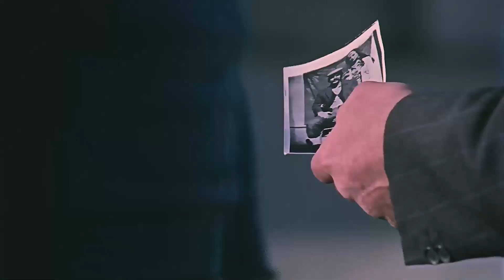El Kapısı | Emrah, Elvan'a Kıyıyor!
El Kapısı; Hüya Koçyiğit ve Tanju Korel'in oynadığı  Orhan Elmas'ın yönettiği 1974 yıl yapımı Türk Filmidir.

El Kapısı filminin oyuncular: Hülya Koçyiğit, Tanju Korel, Enver Dönmez, Hikmet Taşdemir, Özcan Özgür, Zeyno Çilem, Tanju Korel, Hülya Koçyiğit, İsmail Hakkı Şen, Kudret Karadağ, Ahmet Turgutlu, Muazzez Kurdoğlu.

El Kapısı Filminin konusu : Film, köyde daha iyi şartlarda yaşamak için Almanya’ya çalışmaya giden Elvan’ın başına gelenleri konu alır. Elvan ile Emrah, birbirlerini çok sevmektedirler. Emrah, Reşo’dan tarla satın almıştır. Fakat toprak verimli değildir. Bunun üzerine Emrah ile Elvan, Almanya’ya gidip çalışmak ister. Reşo, Elvan’ı görüp göz koyar. Emrah’ı aradan çıkarmak için bacağından vurdurur. Elvan, tek başına Almanya’ya gidip Emrah’ın tedavisi için gerekli parayı temin etmek ister. Reşo, Emrah ile Elvan’ın mektuplarına el koyar. Birbirlerinden haber alamayan âşıkları sıkıntılı günler beklemektedir.